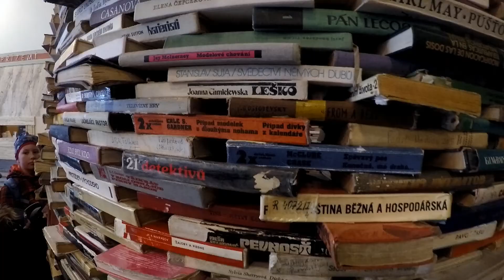Vlastivědná exkurze Praha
4.A duben 2017